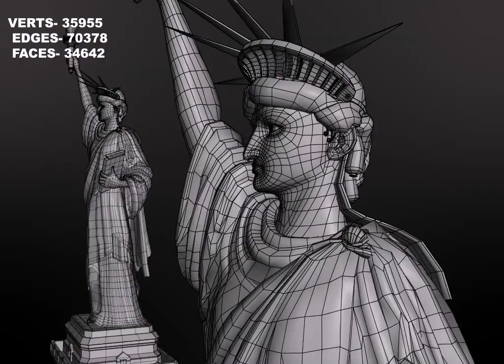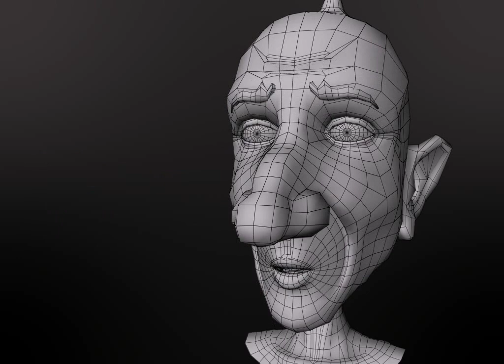3d character modeling demoreel by dinesh das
this is my demoreel on 3d character modeling in maya
plz check and comment :)